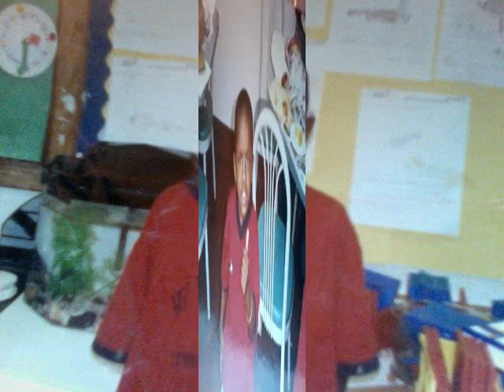A Memorial Tribute To Shakur Moore.wmv